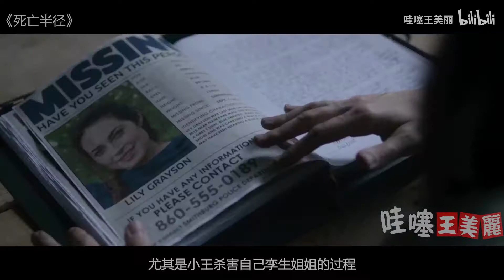小两口意外变成死神，任何人只要靠近他15米内，就会原地死去！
《死亡半径》小伙被闪电击中，幸存后变成死神，任何人在他15米内就会原地死亡